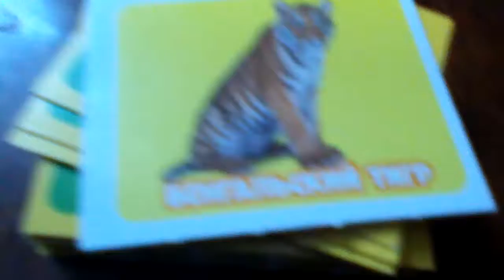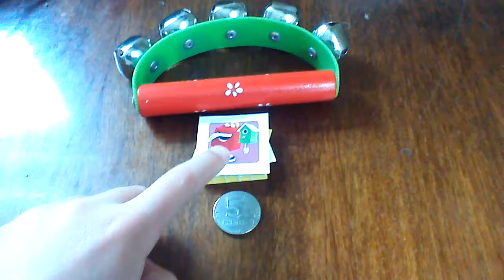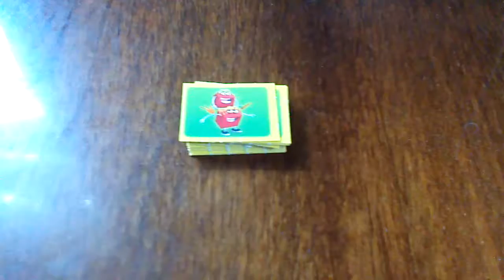КРУТОЙ ФОКУС С КАРТАМИ. СЕКРЕТНЫЕ ФОКУСЫ Смотрите видео чем заняться на каникулах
Смотрите Видео Секрет счастливой жизни Лайфхак :) Скайп консультации онлайн Николай Кырпалэ - я Вам помогу, откройте бесплатный счёт на сайте и от писателя бестселлеров - консультация вам в помощь: Бизнес, отношении, жизненные вопросы (Эксклюзивная методика) онлайн на сайте

Проконсультирую Вас по любым Жизненным вопросам :
1.• Советы для Жизни, Советы для Бизнеса.
• Ответы на бизнес-вопросы.
• Бизнес-консультации.
• Бизнес-справочник для начинающих.
• Ответы на главные вопросы Жизни.
• Консультации по жизненным вопросам.
• Как наладить Отношения.
• Семейная консультация консультации для мам и пап.
Как писатель пишу книги о саморазвитии, самосовершенствовании и книги для жизни и бизнеса. Выступаю с докладами по данным темам в качестве приглашённого докладчика на локальных и международных тренингах, семинарах и конференциях.
2.Помогаю предпринимателям продвижению Веб-сайта или Интернет Магазина  как главный инструмент интернет-маркетинга в Интернете: разработка, поддержка, обслуживание, продвижение, оптимизация, раскрутка – и все другие услуги в интернете:
-Разработка, сопровождение и развитие сайтов;
-Настройка рекламы в интернете Гугл Адвордс, Яндекс Директ и Все соц. Сети.
Руководитель и основатель агентства “Счастье ТВ”

Практический стаж 20 лет.